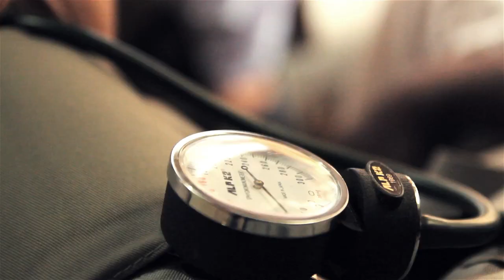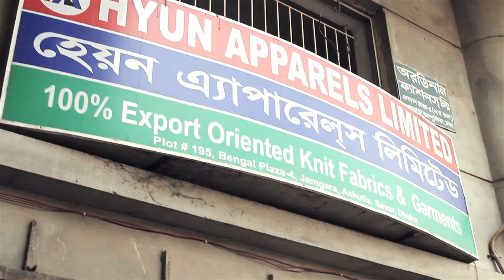Sima, hoop van Bangladesh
Dez documentaire (10 min) zoomt in op het werk van Gonoshasthaya Kendra (GK) in het straatarme Bangladesh. De organisatie verleent basisgezondheidszorg aan meer dan 2 miljoen mensen, produceert generische en betaalbare geneesmiddelen. En leidt lokale vrouwen op tot gezondheidswerker. Met de steun van Wereldsolidariteit. De documentaire vertrekt van het verhaal van de gezondheidswerker Sima. Zij gaat elke dag per fiets tot in het kleinste dorp om medische zorg te verlenen. Dr Zafrullah, de stichter van GK, staat stil bij de 2 belangrijkste pijlers in hun werk: vrouwenemancipatie en armoedebestrijding. Hij besluit met een oproep aan Bengaalse politici want het lot van de armen, ligt in hun handen.